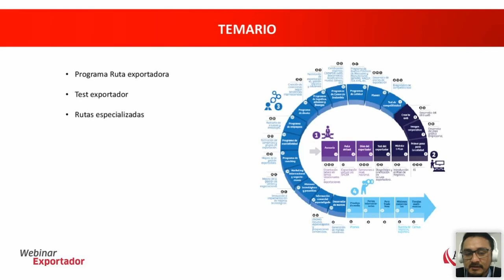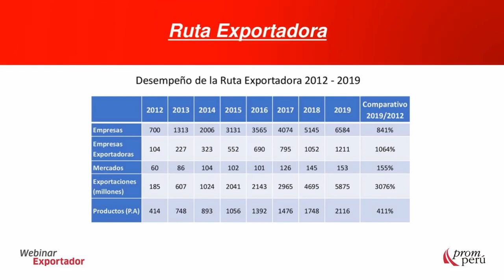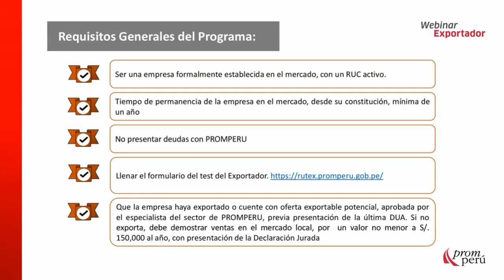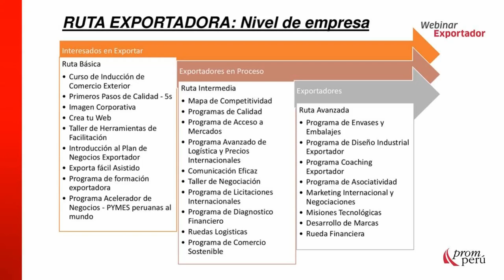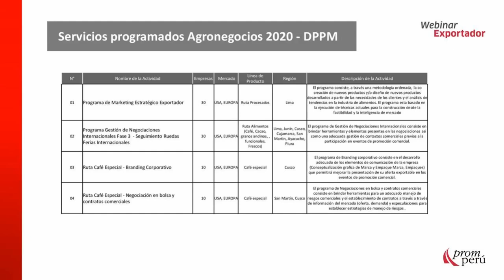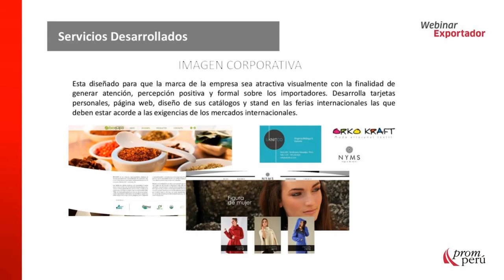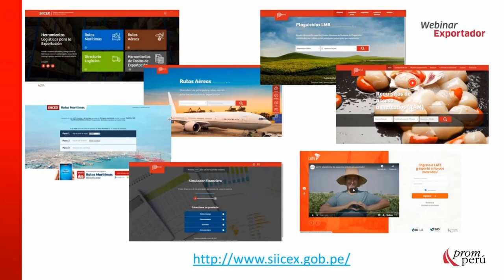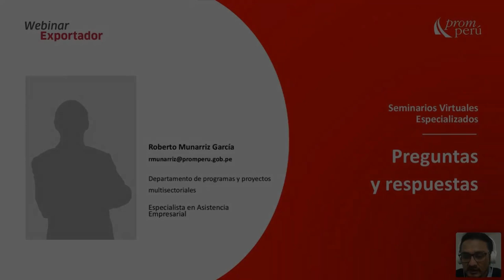Cómo ser parte del programa ruta exportadora. MUNARRIZ, Roberto. [4 de noviembre de 2020]